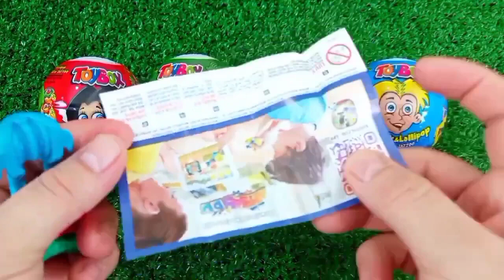ASMR MUKBANG Watermelon Desserts Cutting Rainbow. Lollipo Cutting Rainbow.Gummy Candy